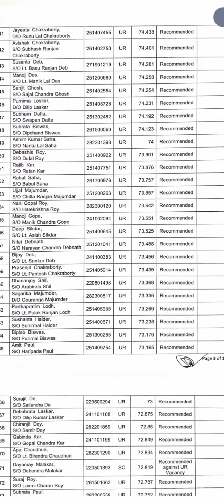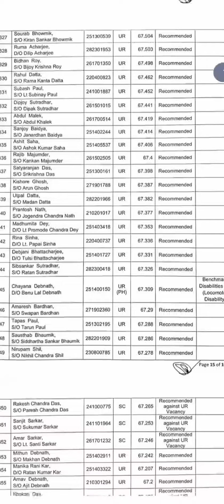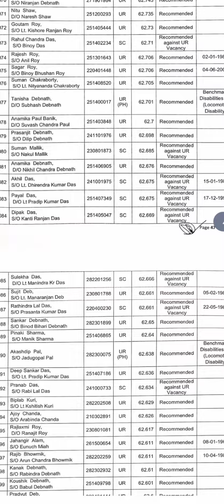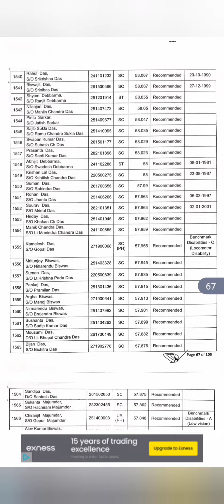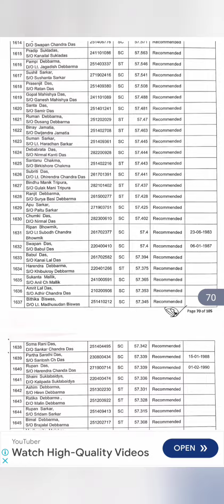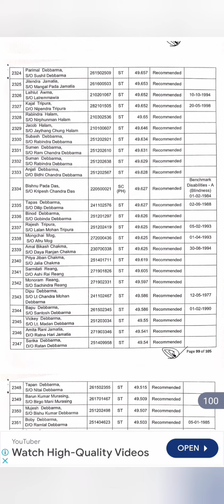JRBT GROUP D FINAL MERIT LIST 2024 | JRBT RESULTS 2024